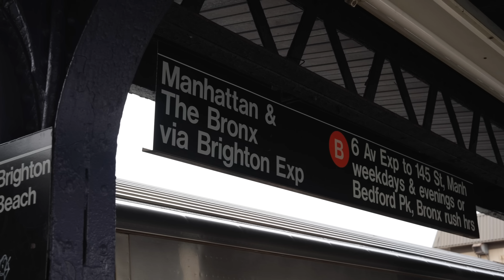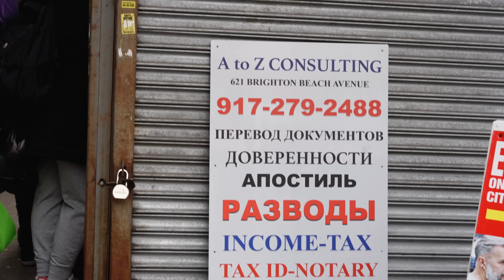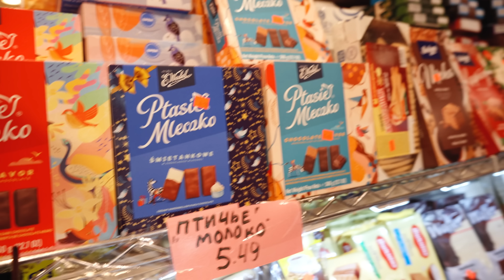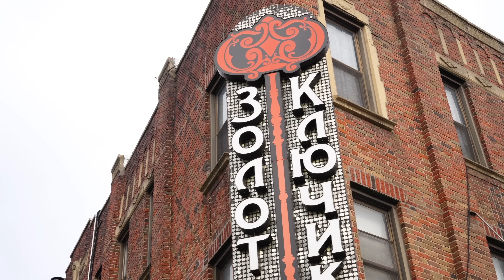Брайтон Бич. США дагы кичинекей КМШ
США. Брайтон Бич.
Жаңы келгендер эмнеге бул жерди тандашат?
Саната Жумакадырованын репортажы